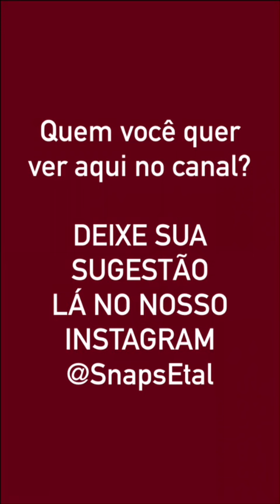Snap da Anitta - 06/10/2016 [snapchat: anittaofficial]